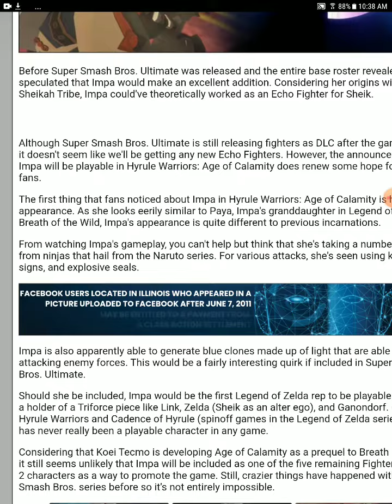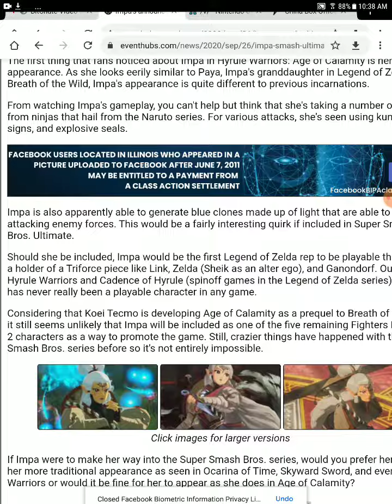Impa in hyrule warriors possibly mean future smash annoucement smash leaks